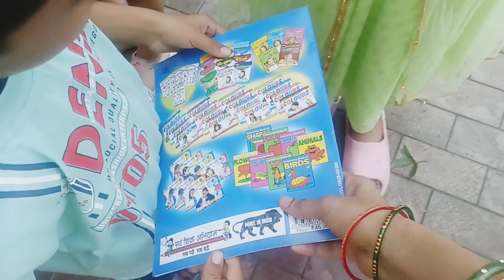शिवरात्रि वीडियो |Shivratri special Vlog